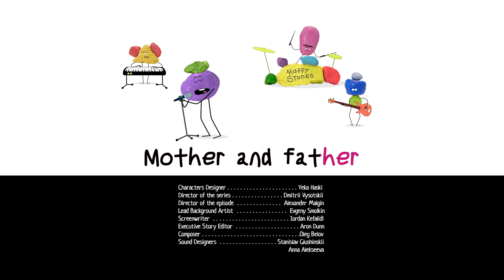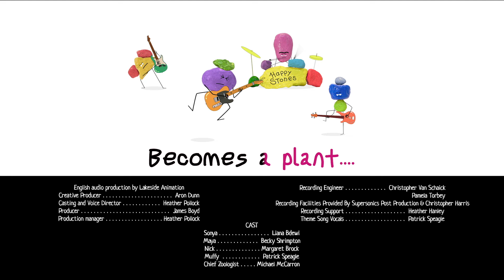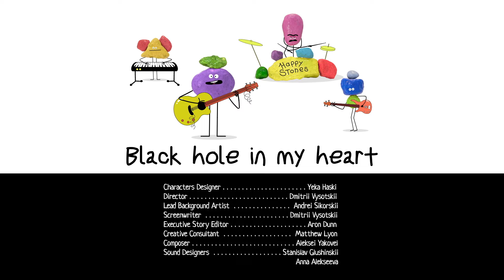Sonya from Toastville - COMPILATION #2 💥 Cartoon for kids Kedoo ToonsTV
Hey, It's Sonya! In this episodes compilation, you will get the opportunity to teleport with me to the magical planet of Tostland, meet its inhabitants, save Toastville from the Black Hole, and also play mother-daughter with me!